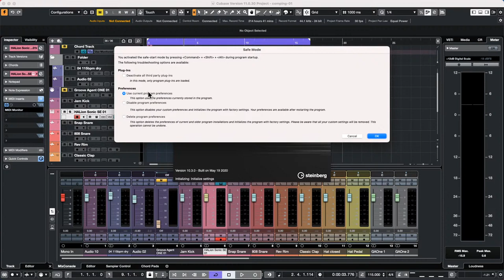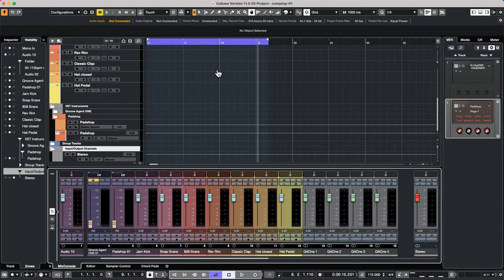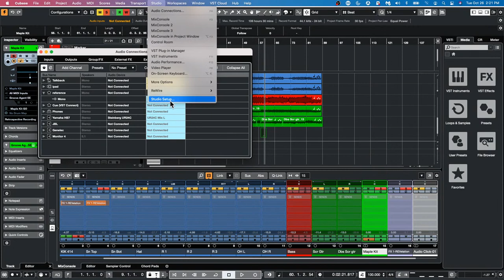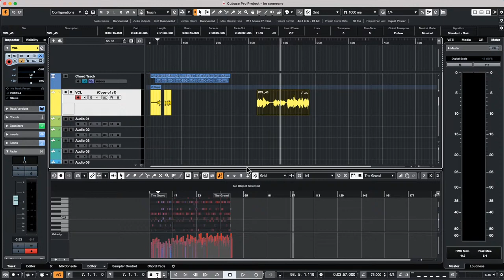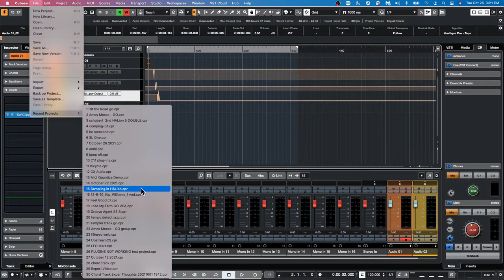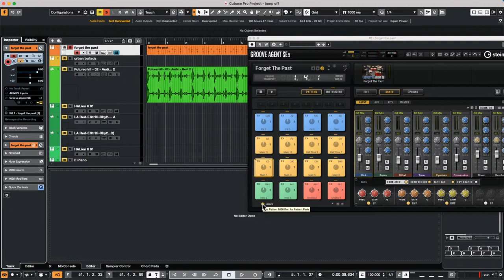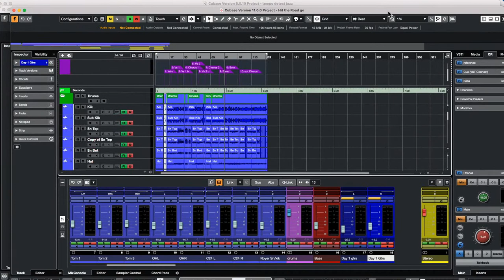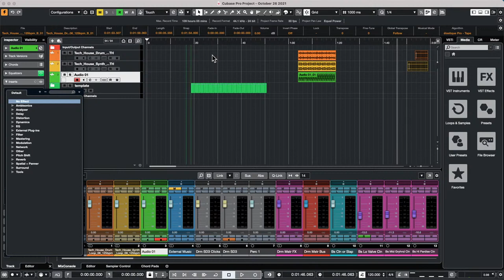How to do a Batch Export of Mono and Stereo Files at the Same Time | Club Cubase October 26th 2021